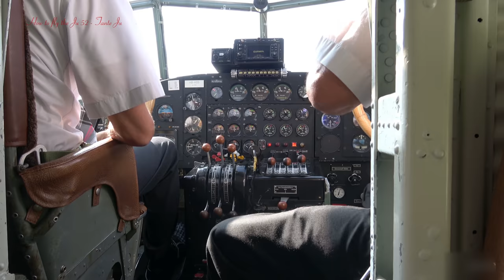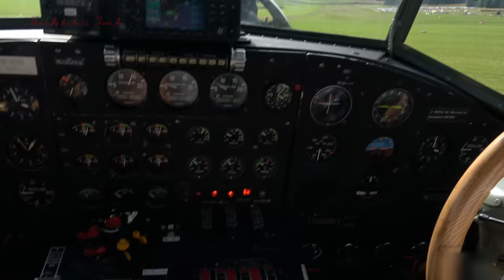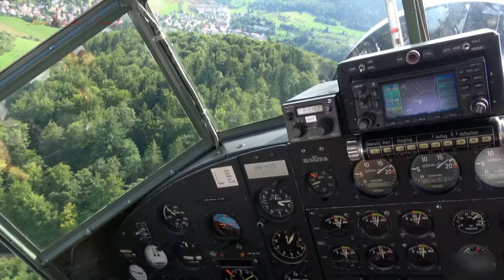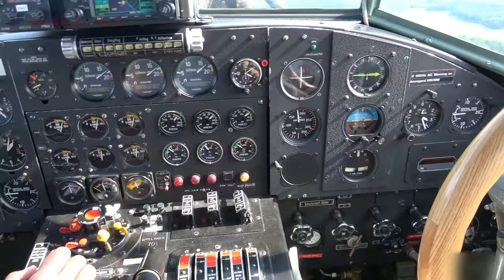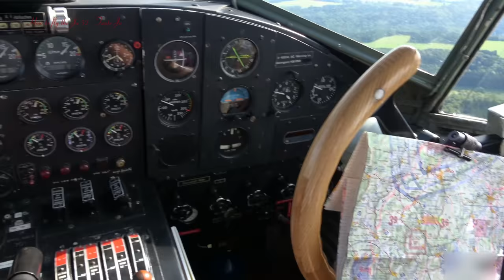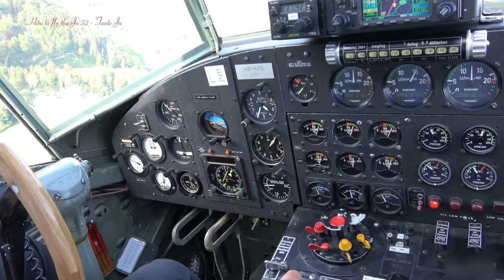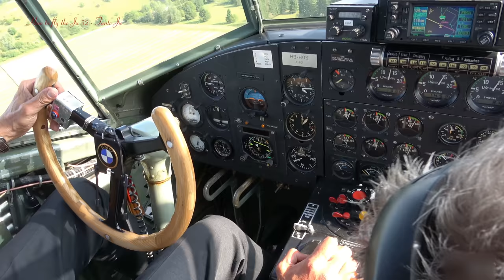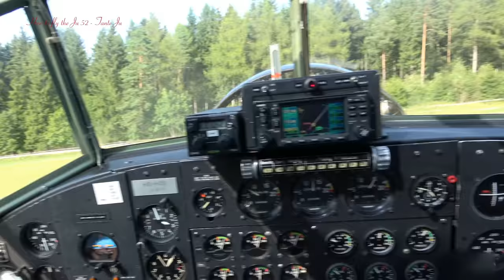How to fly the Junkers Ju 52 Airplane - Inside the Cockpit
How to fly a Junkers Ju 52 "Tante Ju". Take your place inside the Cockpit of this great plane and enjoy the team working on starting this plane, keeping it in the air and finally land them on grass again.

Video Recorded @ Albstadt Degerfeld end of August 2017.
Comments and likes very welcome